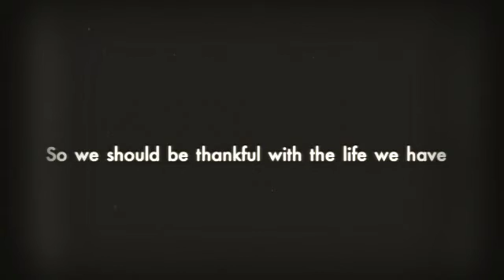Jewish Immigrants - Stage